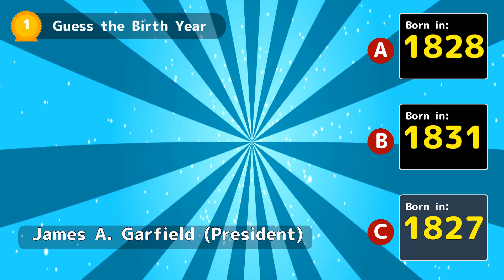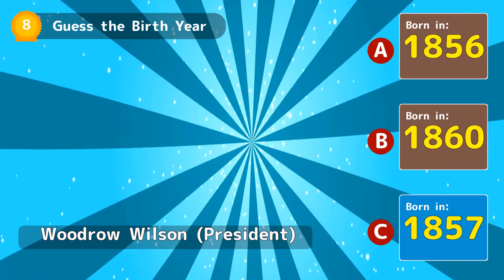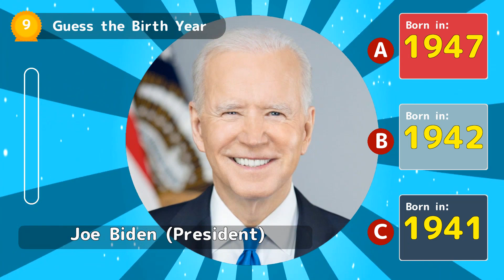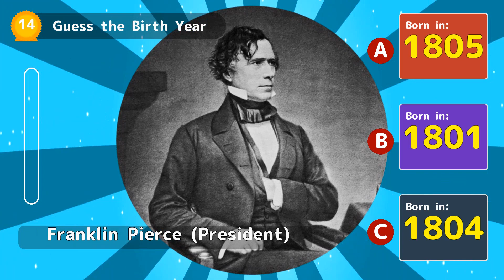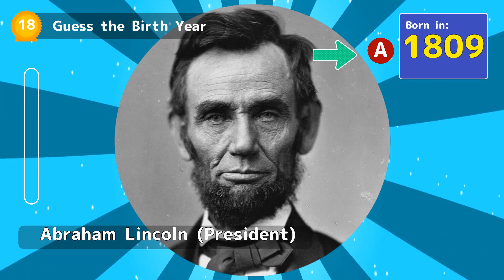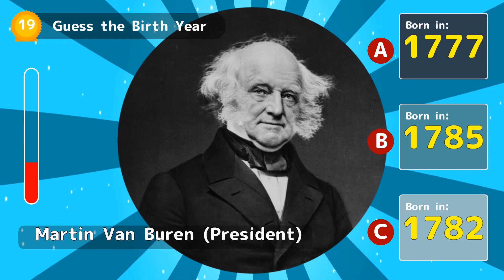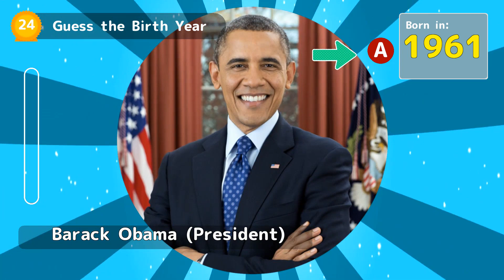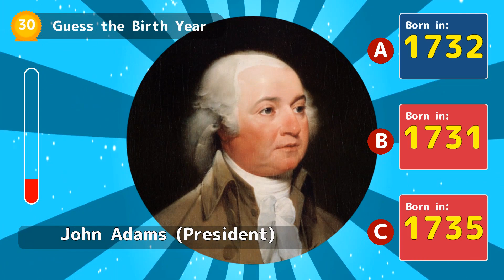UNBELIEVABLE! Guess the Birth Year of the USA's Most Famous Presidents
You have a total of 15 seconds to guess each question correctly. Can you get them right?. It is almost impossible for anyone to get all Birth Year right, can you? You don't have much time, so better answer immediately! This quiz will help to increase your IQ. If you need more time, pause the video. We hope you have fun playing this quiz.